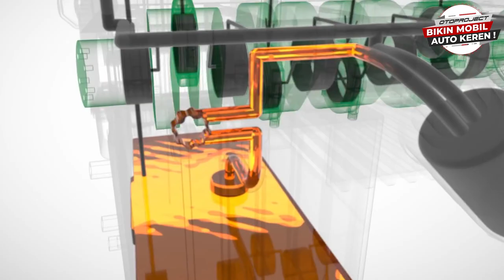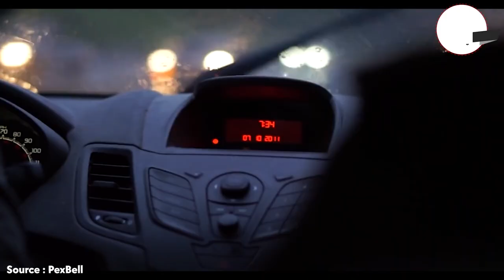HAL YANG PERLU DIPERHATIKAN SAAT MEMBAWA MOBIL KELUAR KOTA